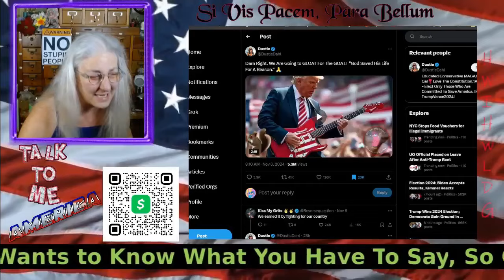Most Epic Election Meltdown Rant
The intro to my live show 11-7-24. This is why I named my channel Here's What I Heard because I love taking what folks say and sharing what I really hear when the winge and moan. Enjoy and share.